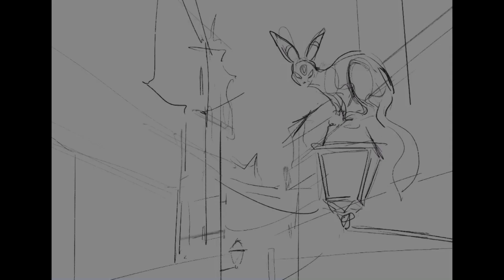Nighttime | Pokemon Speedpaint | Procreate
Late for pokemonday!
Wanted to do something out of my comfort zone so a city envioronment.

TOOL: ipad pro + Procreate